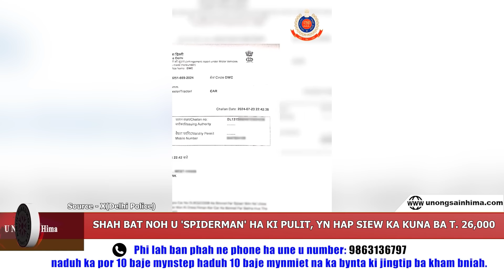SHAH BAT NOH U 'SPIDERMAN' HA KI PULIT, YN HAP SIEW KA KUNA BA T. 26,000